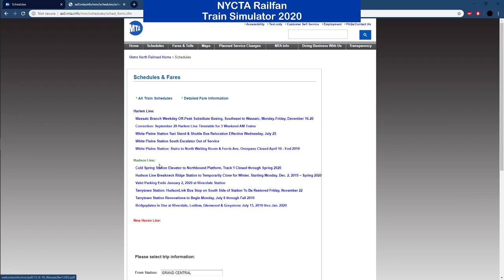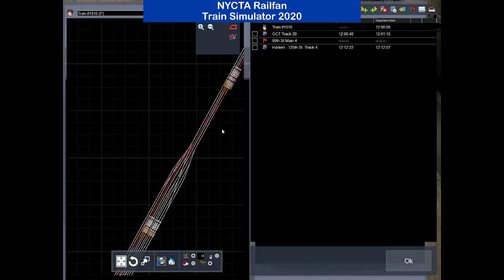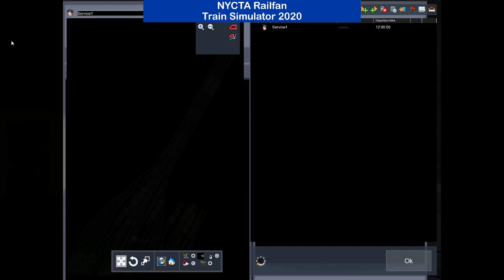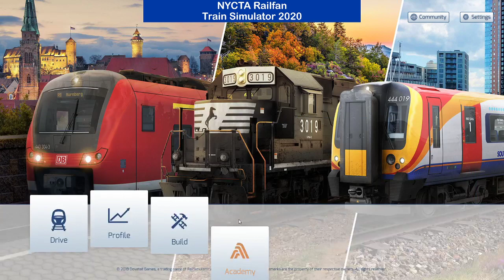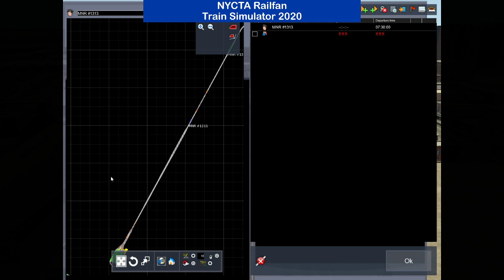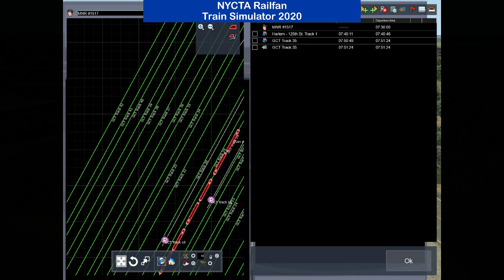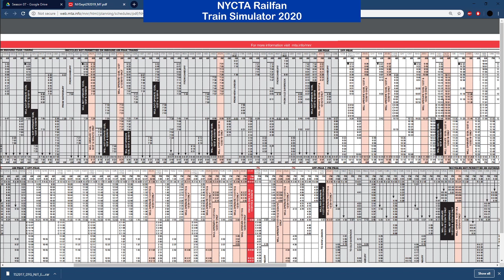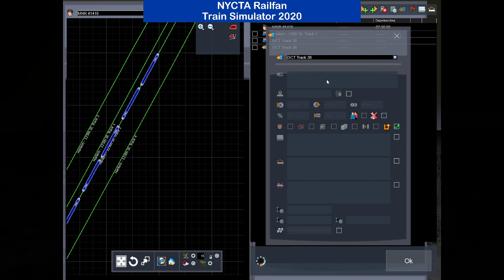Train Simulator Creating a New Scenario